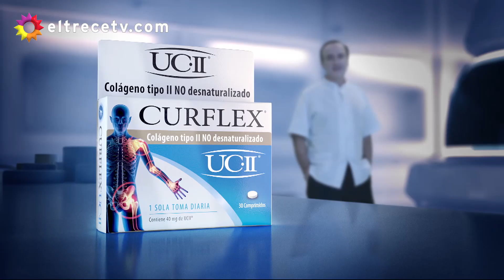Otra noche familiar - Programa 13/06/19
Programa emitido el jueves 13 de junio de 2019 en eltrece.